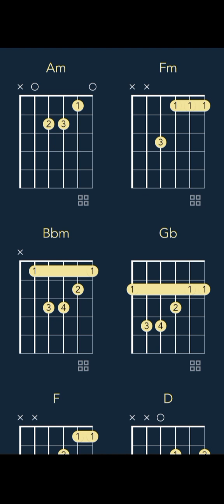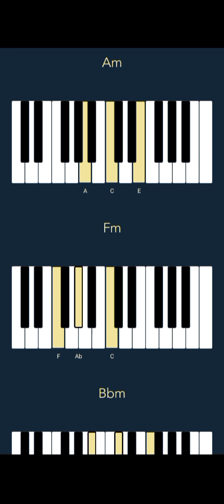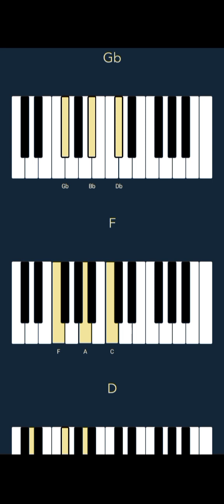Jimmy - Daily Duppy | GRM Daily (CHORDS)